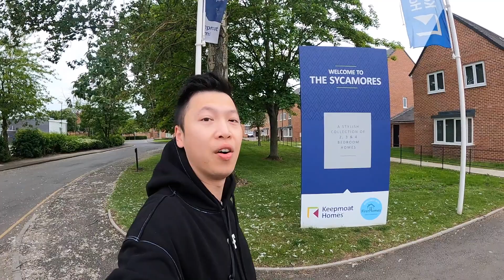[好命睇樓🏡] Stockton-on-Tees Borough 蒂斯河畔斯托克顿公寓 交通方便近學校 第二期發展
大家好，歡迎來到我們的頻道，今日帶大家去睇蒂斯河畔斯托克頓，通常簡稱為斯托克頓，是英格蘭達勒姆郡的一個集鎮。它由一個以該鎮命名的單一行政區管理，該鎮是已下放的提斯河谷地區的一部分。 2011 年該鎮的人口估計為 84,318 人。

斯托克頓以摩擦比賽和斯托克頓和達林頓鐵路的故鄉而聞名，該鐵路於 1825 年運營了世界上第一列蒸汽牽引客運列車。該鎮還擁有世界上最古老的客運火車站大樓。

[好命睇樓🏡]£314,995起! 諾丁漢市中心開車10分鐘全新發展區 Beeston Quarter

[好命睇樓🏡]​ Leeds £339,995獨立屋3房3衛開放式廚房加車房 St Andrew's Place, Morley

如果大家還看什麼類型的房子可以DM告訴我們，或者大家想知道更多關於英國生活的事也歡迎留言~